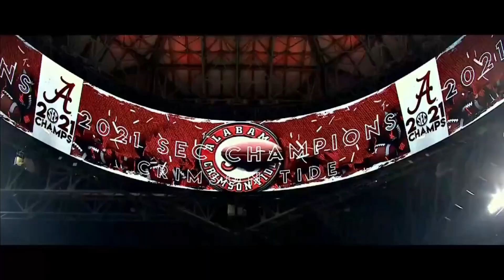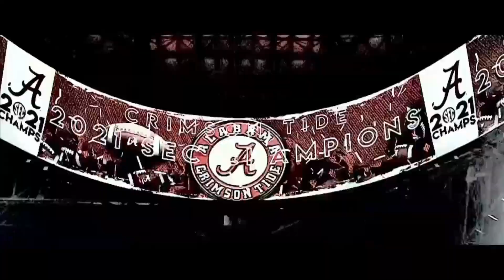2023 SEC Championship on CBS Intro and Theme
The final SEC on CBS game for awhile. The 2023 Southeastern Conference Football Championship game between the Alabama Crimson Tide and the Georgia Bulldogs. Featuring a surprise appearance from long time SEC on CBS play-by-play announcer Verne Lundquist.